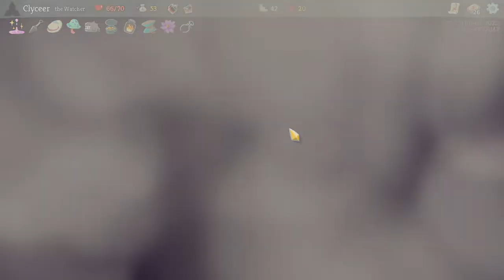Slay the Spire - 151 part 3: The Angriest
Well, that was fun, and there were definitely cards that could've made this into a kinda reasonable deck. The thing is... being able to name cards that could've helped is not the same as building a good deck with what you're actually offered. One of those things is much harder than the other.